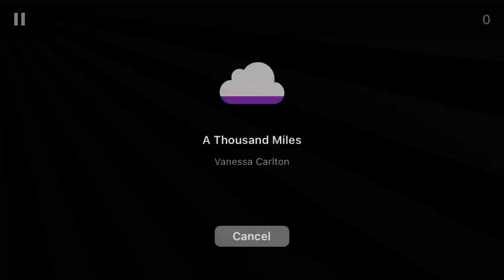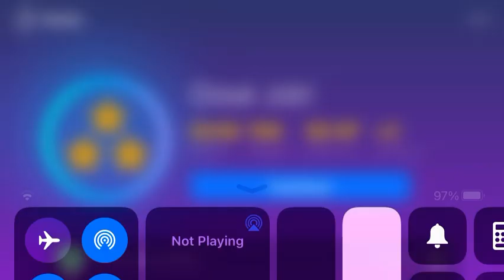A Thousand Miles - Vanessa Carlton - Magic Piano